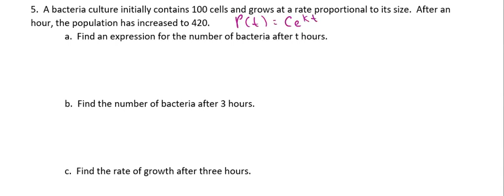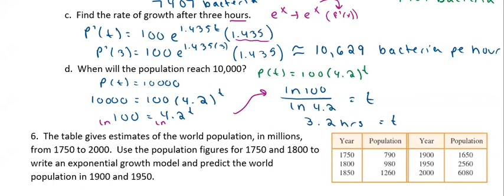3 6 Exponential Growth and Decay Bacteria